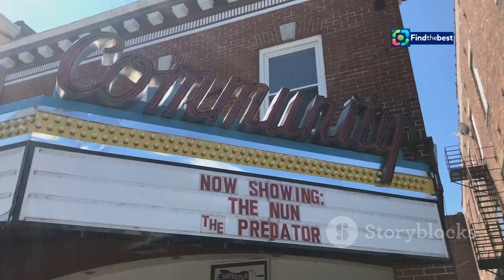Jubiläumsjahr der Burgbühne: „Ronja“ und „Jedermann“ 2025!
OUTLINE:
00:00:00 Burgbühne Stromberg's 2024 Success
00:01:08 The Burgbühne's 100th Anniversary
00:01:58 The History of Burgbühne Stromberg
00:02:59 Adventure and Friendship for a New Generation
00:03:53 A Timeless Morality Play for Modern Audiences
00:04:57 Burgbühne's Impact on Stromberg
00:05:56 The Burgbühne's Commitment to Community
00:07:03 Volunteers and the Burgbühne Spirit
00:08:02 The Future of Burgbühne Stromberg
00:08:58 Experience the Magic of Burgbühne

 Jubiläumsjahr mit „Ronja“ und „Jedermann“:https

**Category:**
Entertainment

**Description (German):**
🎉 Willkommen auf unserem Kanal! 🎭 In diesem Video nehmen wir euch mit auf eine Reise zur Burgbühne Stromberg, die ihr 100-jähriges Bestehen feiert! Im Jubiläumsjahr 2025 erwarten uns zwei großartige Inszenierungen: „Ronja Räubertochter“ und „Jedermann“.

✨ Die Burgbühne hat eine erfolgreiche Saison 2024 hinter sich, einschließlich der sensationellen Aufführung von „Sissi – die Kaiserin“, die die höchste Zuschauerzahl seit 1930 erreicht hat! 👑💖

👉 Seid dabei, wenn wir die Highlights der letzten Saison und die Vorfreude auf das Jubiläum besprechen. Lasst uns wissen, welche Inszenierung ihr am meisten erwartet!

**Description (English):**
🎭 In this video, we take you on a journey to the Burgbühne Stromberg, which is celebrating its 100th anniversary! In the anniversary year 2025, we can look forward to two fantastic productions: “Ronja the Robber's Daughter” and “Everyman.”

✨ The Burgbühne has had a successful 2024 season, including the sensational performance of “Sissi – the Empress,” which achieved the highest audience numbers since 1930! 👑💖

👉 Join us as we discuss the highlights of the past season and the excitement for the anniversary. Let us know which production you are looking forward to the most!